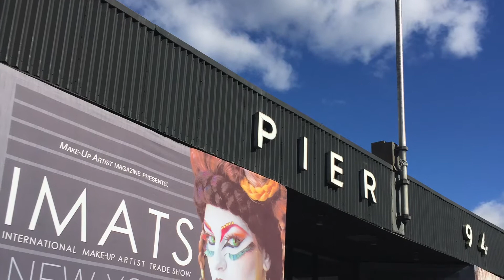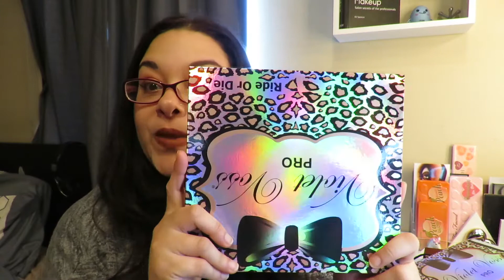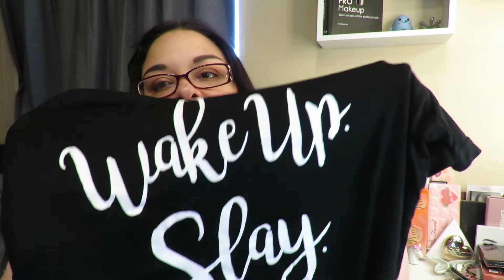IMATS NYC 2017 HAUL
AND IT HELPS WITH ANY FUTURE PLANNING  GOING TO IMATS.

Lip monthly : BEAUTYJUNKIE
Dodolashes : beautyjunkiemom

AngelshaveClub:
Beauty20